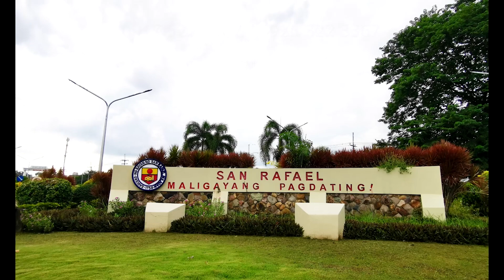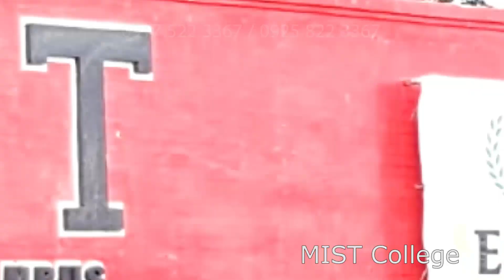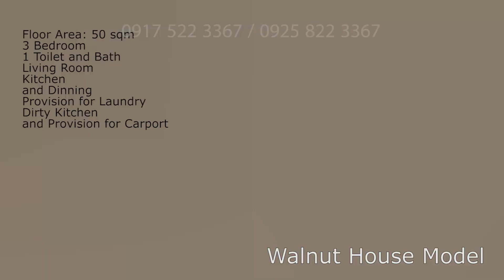Altavida House and Lot For Sale Iris House Model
Overview

Thrive with your loved ones amid lush open spaces and relaxing amenities at Alta Vida, a refreshing low-density community within the sprawling San Rafael Estates in Bulacan. Now offering Phase 4, it features well-planned homes, pet-friendly environs, and an accessible location ideal for raising a family.

Features & Amenities
Play outdoors with your little ones, pursue your fitness goals, and embrace the invigorating amenities of Alta Vida.

Central Amenities

• Swimming Pool
• Grand Clubhouse
• Basketball Court
• Gazebo
• Children's Playground
• Central Park

Phase 4 Amenities

• Sports Garden
• Kids' Play Park
• Pet Park
• Central Park